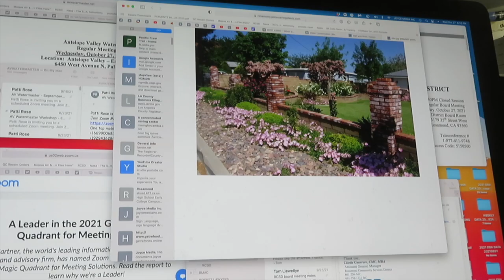20211028 • RCSD MEETING